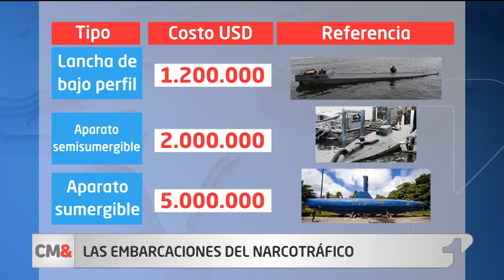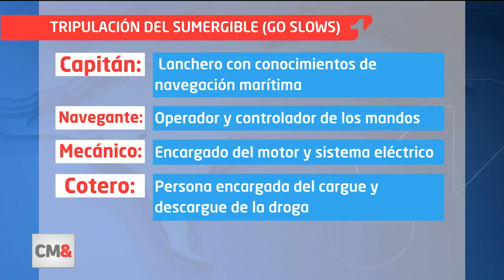Así es como pequeñas embarcaciones sacan grandes cargamentos de cocaína